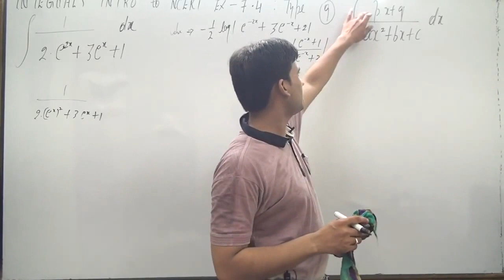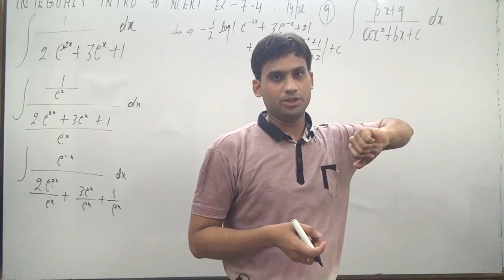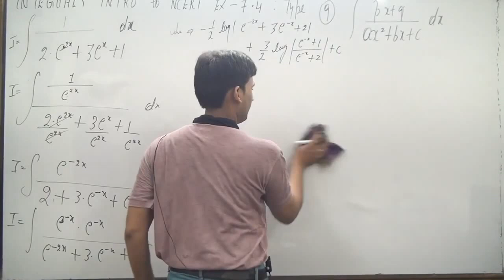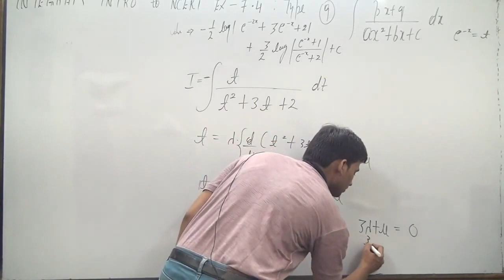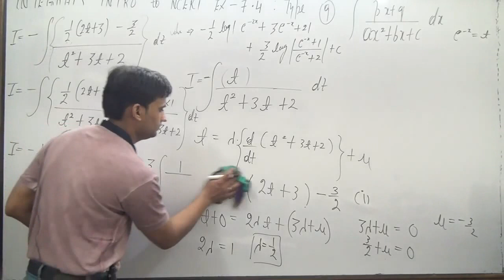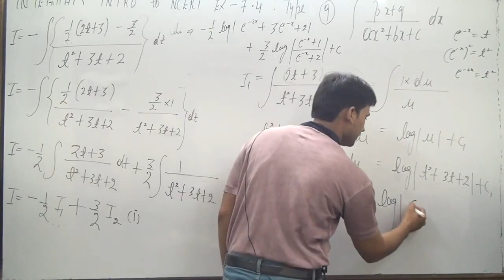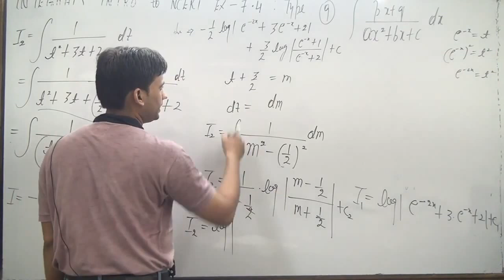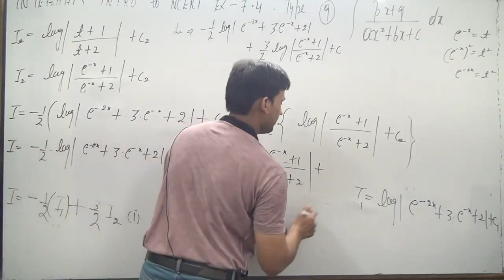Integrate the function ∫ 1/2 e^2x +3 e^x +1 dx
Integratethefunction∫ 1/2 e^2x +3 e^x +1 dx